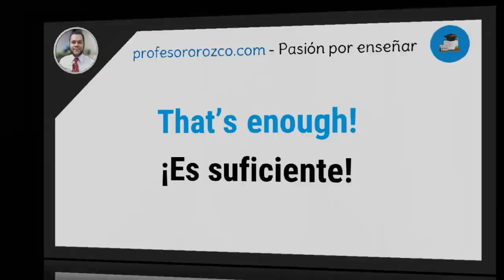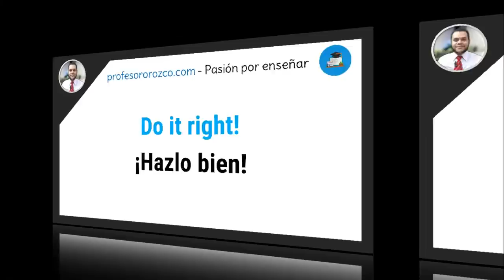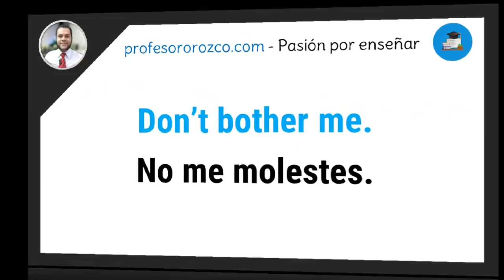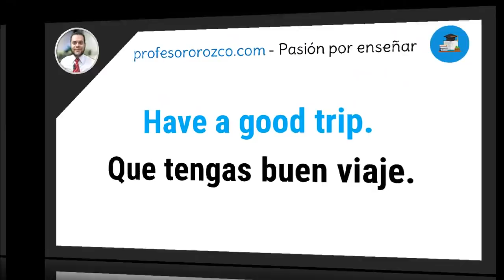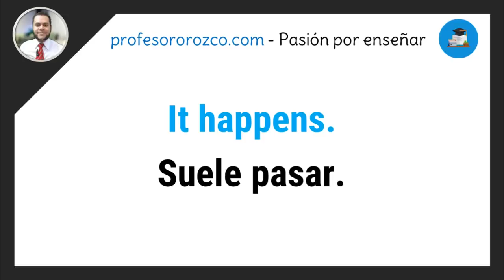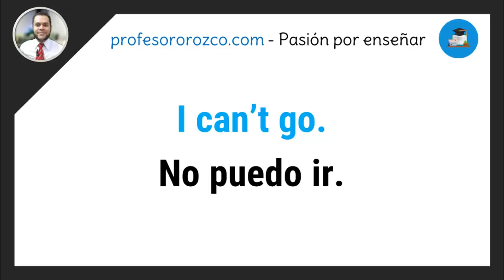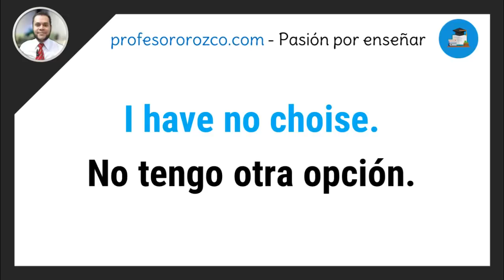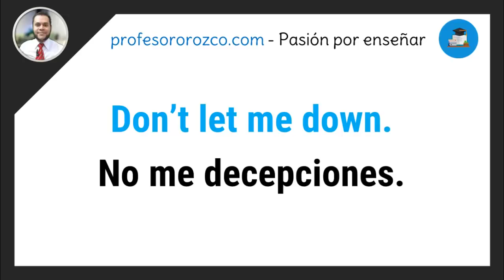😎 PRONUNCIAR EL INGLÉS SERÁ FÁCIL - CÓMO APRENDER INGLÉS RÁPIDO -